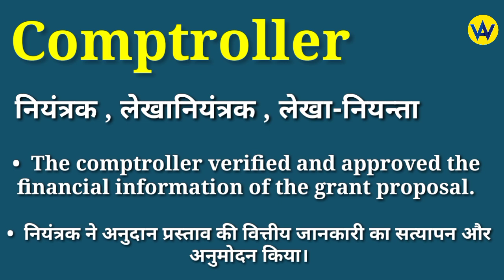Comptroller meaning in hindi | Comptroller ka matlab kya hota hai | English to hindi